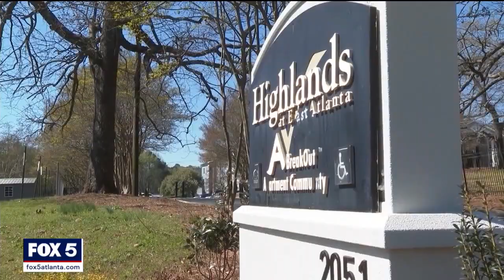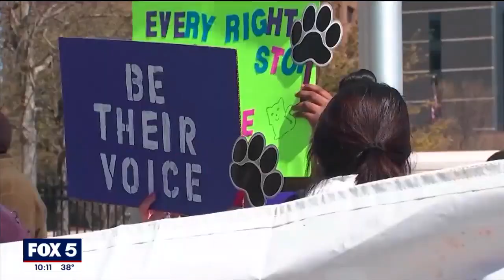Animal lovers demand awareness after animal abuse video goes viral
Animal advocates rallied outside the State Capitol Sunday to bring awareness to animal cruelty just after a video circulated of a DeKalb County man beat a dog that was later found dead.